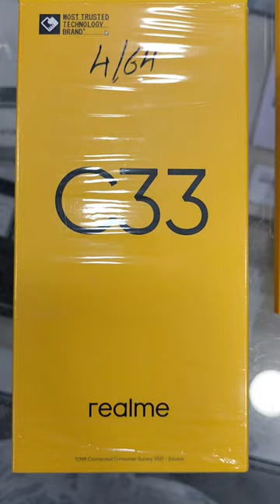Real me c33...Sandy gold🔥🔥🔥4gb ram 64gb rom...50mp camera...powerful Unisoc T612 Processor...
IPS LCD, 400 nits
6.5 inches,
102.0 cm2 (~82.1% screen-to-body ratio
720 x 1600 pixels, 20:9 ratio
Android 12,
Realme UI SChipsetUnisoc Tiger T612 (12 nm)
Octa-core (2x1.8 GHz Cortex-A75 & 6x1.8 GHz Cortex-A55)
Mali-G57MEMORY
microSDXC (dedicated)
32GB 3GB RAM,
 64GB 4GB RAM, 128GB 4GB RAM UFS 2.2MAIN CAMERA
50 MP, (wide), PDAF
0.3 MP, f/2.8, (depth)L
ED flash, HDR, panorama
1080p@30fpsSELFIE CAMERA
5 MP, f/2.2, 27mm (wide), 1/5.0", 1.12µm
HDR
720p@30fpsSOUND
LoudspeakerYes3.5mm jackYesCOMMSWLANWi-Fi 802.11 b/g/n, hotspotBluetooth5.0,

SensorsFingerprint BATTERYTypeLi-Po 5000 mAh, non-removableMISCColorsSandy Gold, Aqua Blue, Night Sea